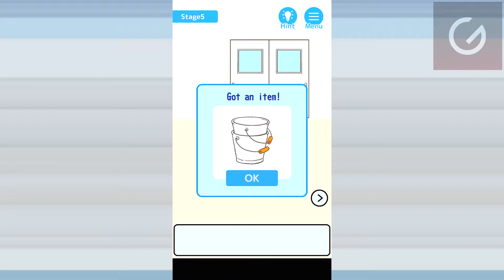Skip School! - Gameplay Walkthrough Part 1 (iOS, Android)